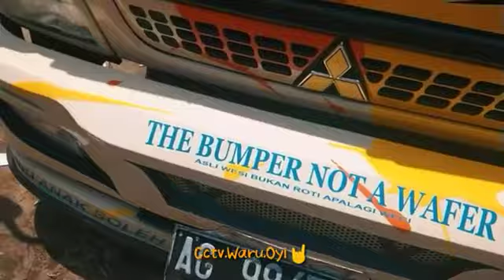Dadah lagi video Kapten Oleng(2)